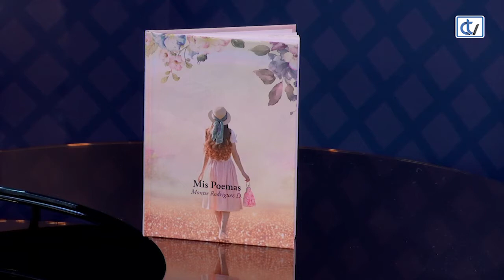Entrevista a Montse Rodríguez y Justo Molinero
Montse Rodríguez y Justo Molinero pasaron por nuestro plató para presentar el libro-CD de poemas de la poeta, 'Mis poemas', dieciséis historias que llegan a lo más profundo del corazón.